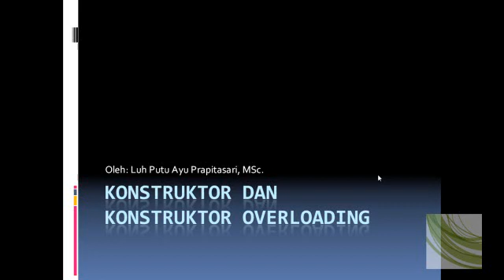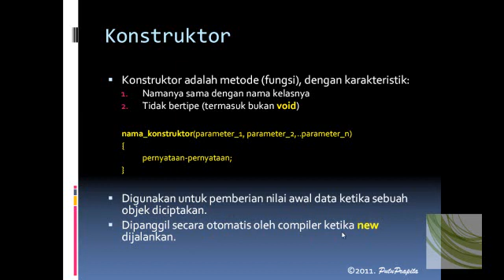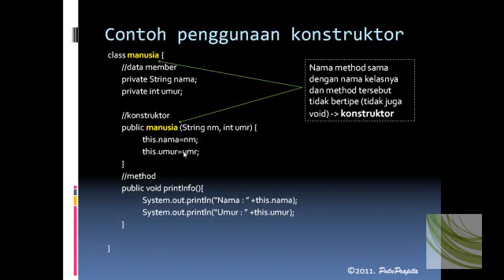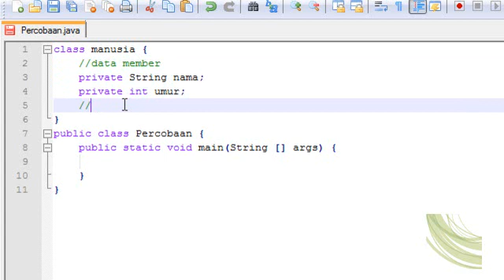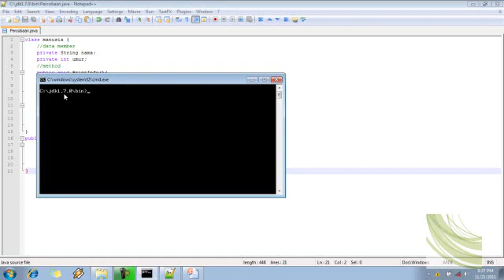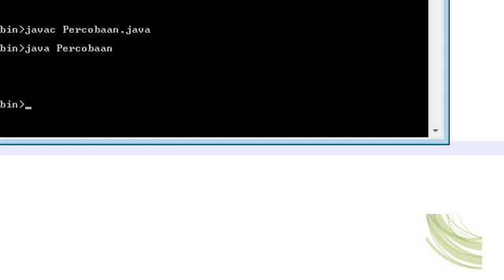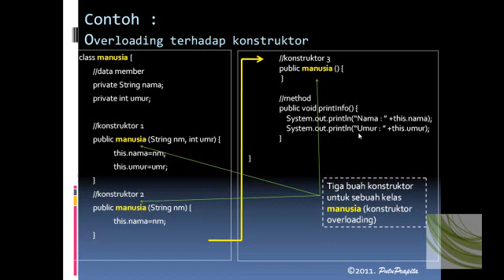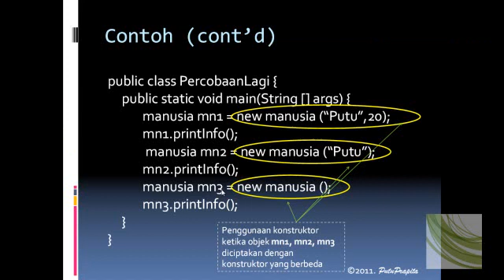PBO dengan Java (Konstruktor).wmv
Video ini dibuat untuk mempermudah mahasiswa mempelajari konsep Konstruktor pada mata kuliah Pemrograman Berorientasi Objek menggunakan bahasa Java.
Sayangnya terjadi kesalahan teknis pada pembuatan video sehingga volume suara sangat kecil. Mohon permaklumannya..